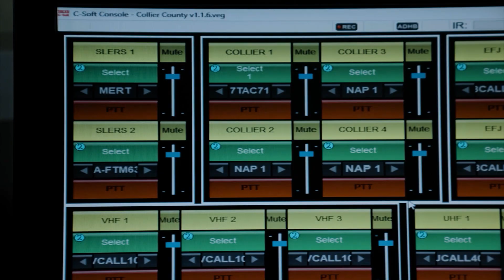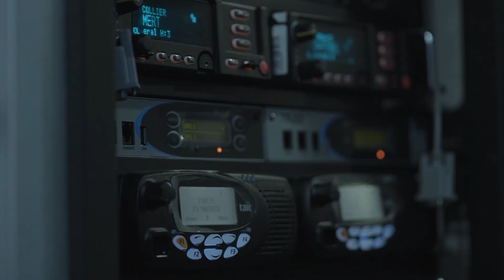What is Link Layer Authentication (LLA)?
Developed by the Joint SAFECOM-NCSWIC P25 UNWG with support from CISA, the, “What is Link Layer Authentication (LLA)?” provides an overview of LLA and how this land mobile radio encryption works to provide security to our Nation’s P25 LMR emergency communications.